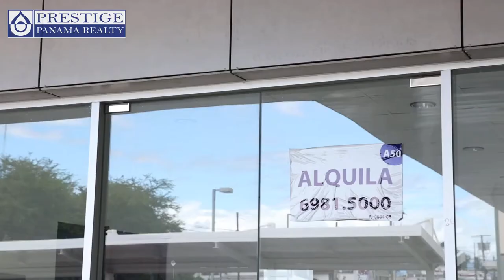Venta de plaza comercial Chiriquí, Alquiler de locales / Prestige Panama Realty. 6981.5000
ID: 1666  |  Tipo: Locales Comerciales, Premium Investments

Precio (USD): $3,210,774

Dirección: Chiriquí. Zona Bancaria, David

Descripción:
Venta de Plaza ubicada en David, Chiriquí, a solo 4 cuadras del Centro de David.

Esta plaza tiene un área de 1787.50 m2, sobre esta se encuentra una construcción de una sola planta distribuida en 10 locales comerciales con las siguientes medidas

Locales 1,2,y 3 ocupación actualmente por Assa Compañía de Seguridad, S.A.
Local 4 - 83 m2.
Local 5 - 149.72 m2. (antiguo Cable and Wireless)
Local 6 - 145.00 m2. (antiguo E-pago)
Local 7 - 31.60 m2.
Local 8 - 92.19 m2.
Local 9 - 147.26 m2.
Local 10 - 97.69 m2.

La plaza está generando ganancias en este momento gracias a sus alquileres.

Definitivamente ubicado en un lugar premium ya que está en zona bancaria y cuenta con un alto tráfico de personas.

Los locales cuentan con una variación notable de tamaños lo cual permite esta ubicación a múltiples negocios en David.
ID: 1666  |  Type: Commercial Property, Premium Investments

Price (USD): $3,210,774

Total Area: 19,235 ft2  |

Address: Chiriquí. Zona Bancaria, David

Description
Sale of Plaza located in David, Chiriqu�, just 4 blocks from the Center of David.

This square has an area of 1787.50 m2, on this is a single-storey construction distributed in 10 commercial premises with the following measures

Premises 1,2, and 3 occupaid currently by Assa Compa��a de Seguridad, S.A.
Local 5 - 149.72 m2. (was occupied by Cable and Wireless)
Local 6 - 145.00 m2. (was occupied by E-payment)

The square is generating profits at this time thanks to its rentals.

Definitely located in a premium place since it is in a banking area and has high traffic of people.

The premises have a notable variation in sizes which allows this location to multiple businesses in David.